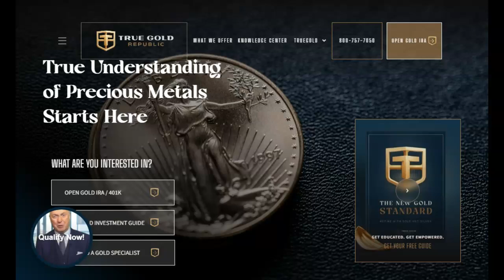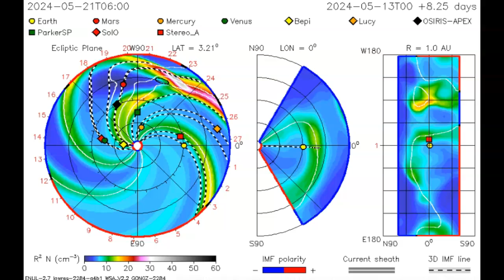X8.78 Sola Flare Will Affect Earth Per Our Geomagnetic Connection & Was Much Stronger Than Rated!